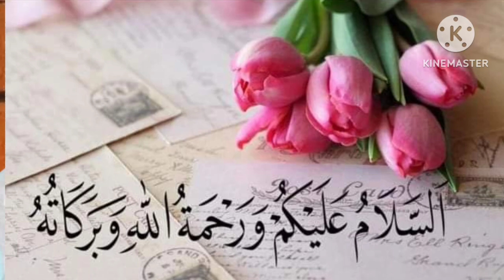RASBHARA PAUDA # VITAMIN AYURVEDIC # EPISODE NO.886